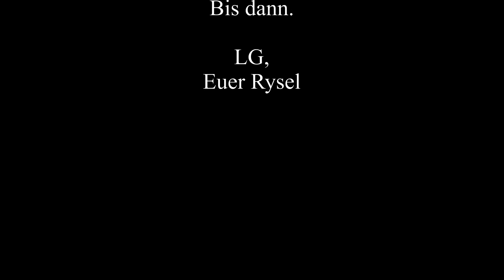Mäßiges Gewitter vom 30 Mai 2016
Am 16 Mai so zwischen 3 und 4 Uhr morgens kam ein mäßiges Gewitter nach Hagen in NRW gezogen. Es gab zwischendurch etwas Starkregen und einige Blitze, aber alles in Allem war es doch eher harmlos.